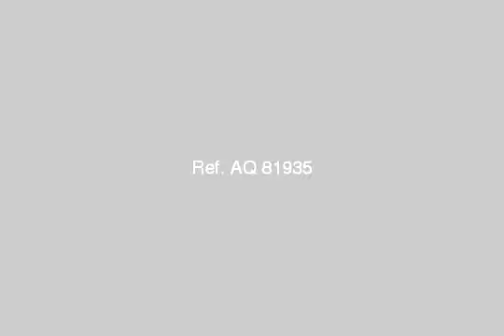Land Or Farm For Sale In 6th Of October Cairo - mlseg.com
Land Or Farm For Sale In 6th Of October Cairo للبيع ارض بالمنطقة المحصورة ب مساحة 414م من المالك خلف حى الاشجار ارض عمارات بها جميع المرافق اتصل على - 6 اكتوبر خلف حى الاشجار بجوار المدينة الكونية - Egypt Real Estate | Greater Cairo | 6th Of October | Land For Sale